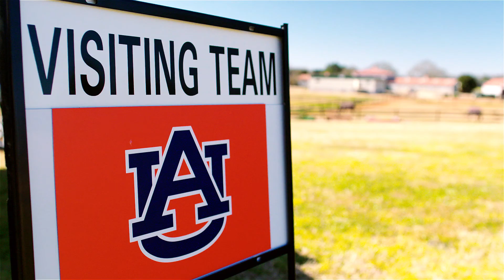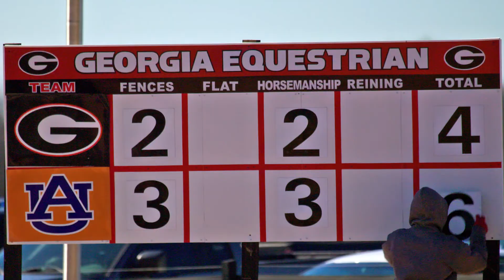The Equestrians: Auburn vs Georgia Equestrian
The Quest Productions created this video at the University of Georgia Equestrian Center during a 2016 meet between the nation's top-ranked Auburn Tigers and the second-ranked Georgia Bulldogs.

Auburn, coached by Greg Williams, prevailed 12-8, and weeks later won its fourth National Collegiate Equestrian Association championship.

Georgia, coached by Meghan Boenig, came into the season as the top-ranked team. It won its sixth national championship in 2014.

The 2015-16 Auburn equestrian team defeated No. 6 TCU in dramatic fashion in the national finale. The team also earned the program’s first Southeastern Conference title and finished with a program-best 16-1 overall record.

On the way to their impressive season record, the Tigers defeated rivals and national powerhouses Georgia and South Carolina three times, topping the Bulldogs and Gamecocks both on the road and in the SEC tournament. Auburn also picked up a handful of impressive victories, including a 15-5 win over then-No. 3 Baylor and a 15-1 win over No. 8 Kansas State in the NCEA quarterfinal.

Members of the senior class finished their careers on top of almost all Auburn records.

The Bulldogs began the 2015-16 campaign ranked as the No. 1 equestrian team in the country. The team rode to a 10-2 record during the regular season, before going 2-2 in the post season.

Georgia had eight riders named to NCEA All-America teams for the 2015-16 season. The Bulldogs put ten riders on All-SEC teams, and claimed five Rider of the Year awards. Coach Boenig also won her second straight SEC Coach of The Year award.

Learn how to get award-winning marketing and world-class HD video production for your brand, barn, school, or event